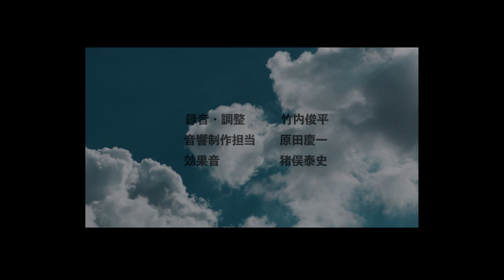どろんころんど - A Curious Journey of Mannen1 -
【声の出演】
アリス：越川詩織
ヒトデナシ：浪川大輔
万年一号：掟ポルシェ
社長：菅生隆之
エレベーターガール：北原知奈

【スタッフ】
タイトルロゴ：鯉沼恵一（ビューブ）
キャラクター原案：鈴木志保

録音・調整：竹内俊平
音響制作担当：原田慶一
効果音：猪俣泰文

編集：柳編集室

原作：北野勇作
（「どろんころんど」福音館書店　鈴木志保画）

監督・脚本・作画・撮影：コバヤシオサム

制作：アスラフィルム

【あらすじ】
長い眠りの中で、アリスは夢を見た。
変な夢を。
だって二本足で歩く亀なんておかしくない？

少女型アンドロイド、アリスが長い休止状態から目覚めると
世界は一面、どこまでも広がる泥の海だった。

亀型ロボット万年1号。
人の真似をする泥人形のヒトデナシ。
そして少女型アンドロイドのアリス。
失われた人間を探す3人？のふしぎな旅の始まりです。